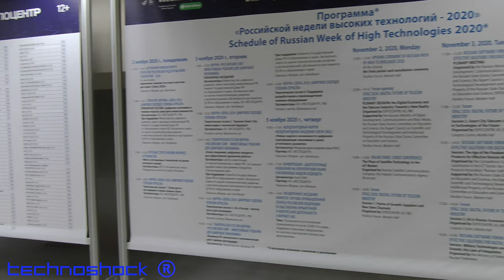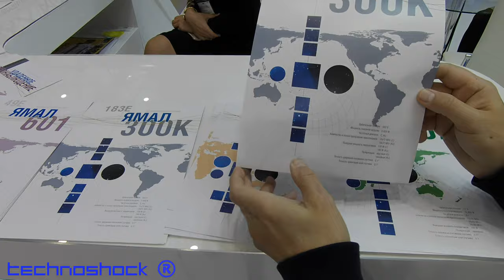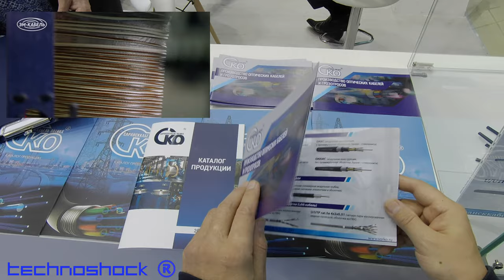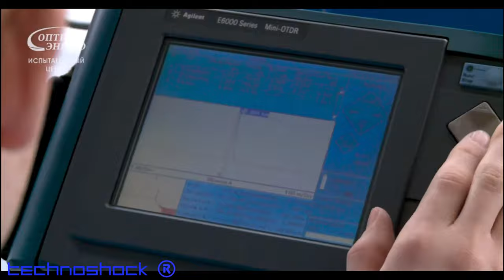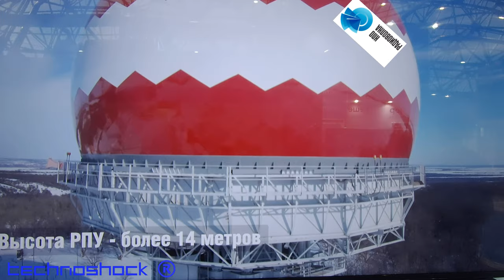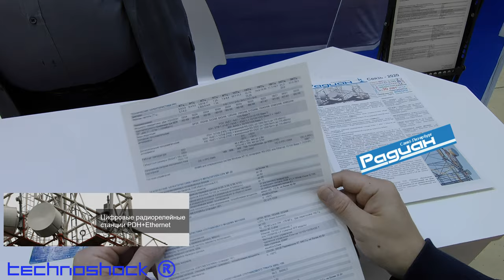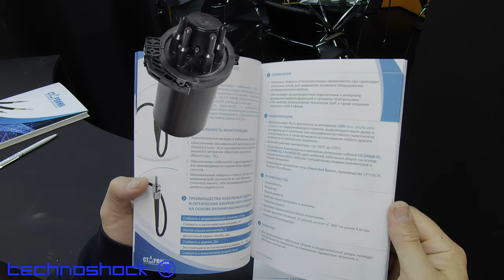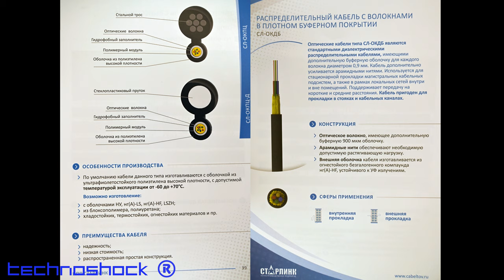NAVITECH & SVIAZ. Часть 8. Российская неделя высоких технологий 02-06 Ноября 2020.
12-я Международная выставка навигационных систем, технологий и услуг. 32-я Международная выставка информационных и коммуникационных технологий. Место проведения - Москва,  ЭКСПОЦЕНТР, павильон    "Форум".

Компании, вошедшие в эту часть:
1. ГазПром Космические системы (Доступ в Интернет);
2. СаранскКабель-Оптика (кабельная продукция, кабеля связи и передачи данных посредством оптического волокна);
3. Сармат (спиральная арматура для подвеса высоковольтных проводов и волоконно-оптических кабелей связи, встроенных в грозозащитный трос, на воздушных линиях электропередач)
4. НПО Радиоволна (радиопрозначные укрытия для спутниковой связи);
5. Радиан (СПБ) (радиорелейное оборудование IP и PDH);
7. НПП "Старлинк" (разработкаи производство бронированного оптического кабеля и кабеля без брони для сетей связи, а также оптоволоконных кабелей сенсоров для систем мониторинга физических параметров)

Robot FEDOR.